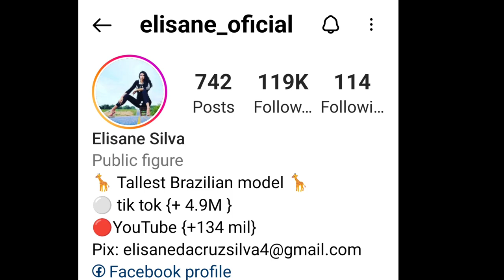Elisane Silva - Brazil's tallest Model (Life moments - 2) | tall woman short man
jai siyaram

This video is about the tallest girl in Brazil Elisane da cruz Silva. in this video u will get to know her life moments. this is the second video in the series.